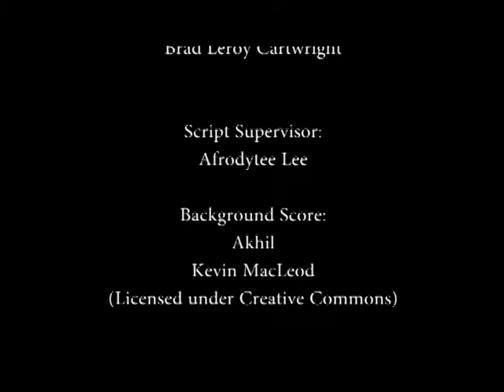Tightrope -- Short Film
This is a short film we made for 48hour Film Project DC. May 3rd-May 5th, 2013.

Shot in Baltimore.

Camera 2: Sony FS100.